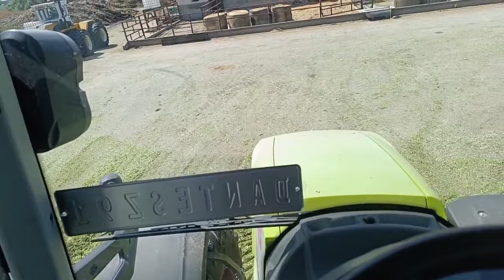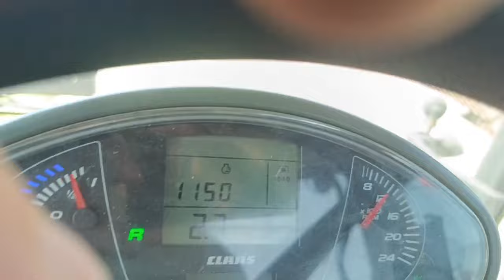Mezőgazdasági live #419 Cirok silo taposás 😃 2024.07.11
00:10:00 Kezdés
01:09:00 Vége

A 2024 év 48. Mezőgazdasági Live Tönkre ment a Rába antiszlipje és Ha már így én toltam fel a silót azt hittük hogy több mint 2 kocsi lesz de hát nem tudtuk előre.

32 éves vagyok, a Dél-Alföldön élek és a mezőgazdaságban dolgozom.
Kisebb-nagyobb megszakításokkal, de 2018-óta streamelek, komolyabban 2021-óta foglalkozom főleg mezőgazdasági munkálatok közvetítésével.
Egyedül ülni egy traktorban nem túl izgalmas, így hát adta magát: ezt is streamelhetném, nem lennék egyedül& közben, gyorsabban és vidámabban telik a munka is.
Az ötlet jónak bizonyult, hiszen rövid időn belül felfigyeltek erre a tevékenységre.
Rövid távú céljaim, hogy a mezőgazdasági live-ok még jobbak, és élvezhetőek legyenek.
Természetesen amikor van idő, szoktam játszani is, amikkel itt találkozhattok elsősorban: Farming Simulator, F1 Szériákkal , Call of Duty WarZone de szívesen kipróbálok bármit igazából.

IRL Mezőgazdasági Live
Gopro Hero 9 és 10
Samsung Tab A7
Tp Link M7450
Netgear Nighthawk M1
Teltonika Rut950